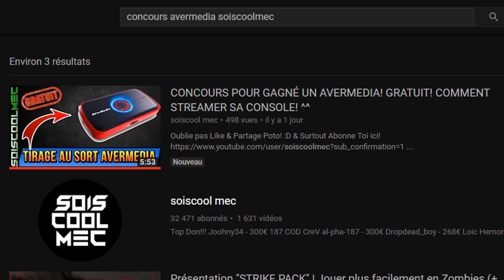TUTO DÉFI! COMMENT SOULEVER LA BOULE A FACETTES DE LOOT LAKE! FORTNITE SEMAINE 5 SAISON 4!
Vidéo CoD IW Zombie:
Clés Illimité:

Octobre: "soiscool10"
Novembre "soiscool11"
Décembre "soiscool12"
Janvier "soiscool01"
Mars "soiscool03"
Etc...

Top Don!!!
Joohny34 - 335€
187 COD CreV al-pha-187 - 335€
Dropdead_boy - 268€
Donovan - 190€
Loic Hemon - 185€
BlackFires - 159.5€
AmneesiaaKush - 158€
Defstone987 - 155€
Tibo's - 100€
Audrey Marley - 94€
Stéphane - 80€
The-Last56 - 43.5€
Ambre Bourdarie - 41€
Allan - 40€
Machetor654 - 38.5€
Olivier - 30€
LeGameurDu59 - 25€
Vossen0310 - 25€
SkYzZo - 20€
Akim - 20€
ray-p-8 - 20€
RimkusRsl - 20€
BahamutChaos1 - 17€
D4FT-P3DR4U - 15.5€
K07C - 15€
crowszero72 - 13€
NexTaz - 10€
Dryz Glitcher - 10€
Cédric - 10€
Zartekgamer - 10€
Xx_rohn25_xX - 10€
WhiteShade59 - 10€
Fabonobo - 10€
dg_smads - 8€
kvvd-Xday_zX - 7€
Alexandre - 6€
LpkAyaa - 6€
BryanBancilhon - 5€
Delta-Glitching - 5€
Creeper2000 - 4€
Luaz - 4€
MissShanna - 3€
YTB gaming fr - 3€
LSD_chirurgien_sur_dent_ - 3€
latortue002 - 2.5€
Xteii GueshStar - 2€
SkibzFr - 2€
FZX - 2€
RoWneX - 2€
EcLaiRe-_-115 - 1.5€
ThibaultMarin - 1€
CorentinDeschamps - 1€
As Te - 1€
Maxence-n - 1€
Dark - 1€

Musique Outro!